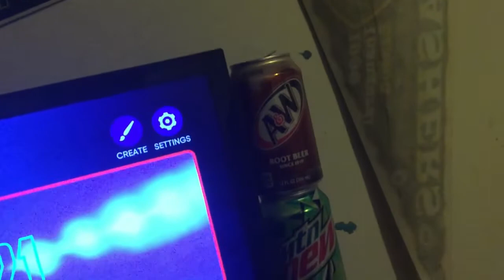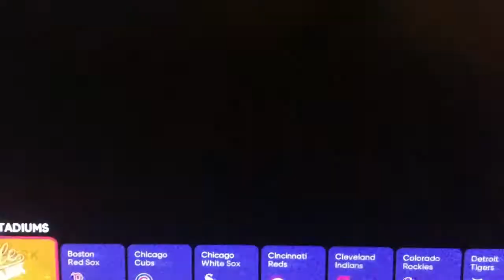Atlanta Suing MLB Over All Star Game/Should the Dodgers Give up 2022 All Star Game